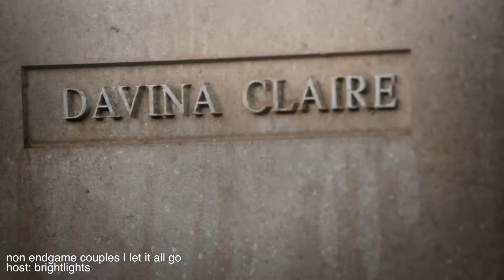collab parts and ig edits | april 2017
#11 multifriendship | all we know

cc on collab parts: halflightt